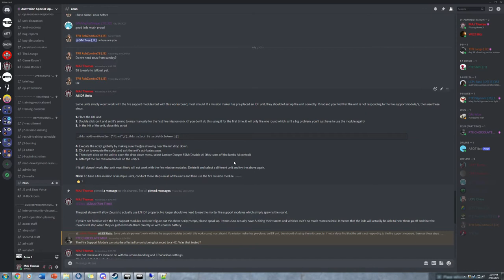EN IDF Placement and Fire Mission Module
This video is to explain the steps for our Zeus team on how to place and set up enemy IDF units mid-mission as well as how to use the fire mission modules. Ultimately, the best way is for the mission makers to set it up correctly in editor, but these steps can be used in order to allow mid-mission placement.

We are an ARMA 3 community that aims to achieve realistic yet enjoyable game play in what we call a semi-hardcore game style. What this means is we use real to life military tactics, procedures and structure whilst still maintaining a relaxed approach. We do not expect members to address staff by rank or ‘Sir/Ma’am’.

We are a newly created group but have numerous years of experience throughout the group and especially the staff. We have a number of previous and currently serving members of the armed forces who have helped develop our game play into a good balance of realism and playability.

WHO WE PLAY AS.

We are based on a fictional department/corps of the Australian Defence Force (ADF). Our ORBAT, procedures and structure are created to resemble closely to the ADF. Being fictional has allowed us to create a flexible and varied ORBAT including many vehicles, air frames and weapons used by other countries. Essentially, it allows us to use what we want, when we want.

WHEN DO WE RUN MISSIONS?

Our primary missions are run every Sunday. This is the one we ask for commitment towards.

When Daylight savings is not observed.

Load into server: No later than 1800 AEST
Op briefing: 1815 AEST
Step off: 1830 AEST
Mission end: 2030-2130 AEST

When Daylight savings is observed.

Load into server: No later than 1730 AEST
Op briefing: 1745 AEST
Step off: 1800 AEST
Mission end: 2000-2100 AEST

We also run missions and trainings throughout the week but these are optional.

If you wish to check the times for your state, you can use the link below to assist.

MISSION TYPES AND STYLES.

Our missions are created by our highly skilled mission creation team and lead by our dedicated Zeus team. This allows for well balanced, challenging yet enjoyable game play.

Although primarily focused on the modern era ADF, we also run missions based throughout the ages. One week it could be WWII, next could be futuristic. The same ORBAT, structure and procedures are kept relatively the same, but this allows us to play as ASOT during any period of humanity. Fictional missions are also an option.

You can also connect directly using the following.